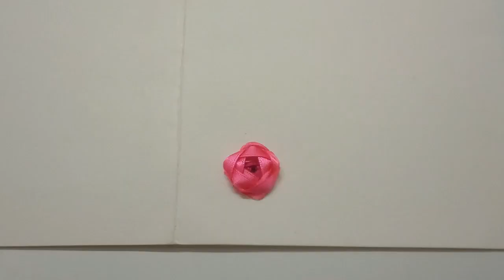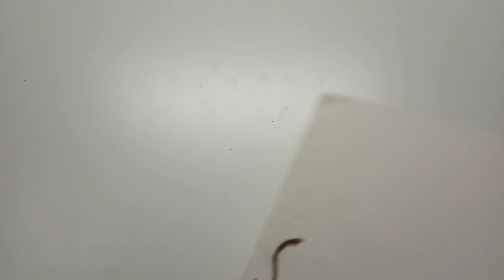Ribbon embroidered greetings card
Trilby Crafts